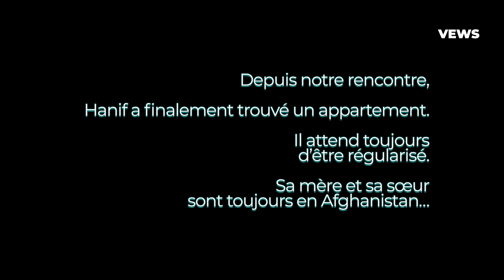Hanif a fui l’Afghanistan à 14 ans après l’assassinat de son père par des talibans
« J’espère qu’un jour ça va s’arranger et que je vais revoir maman, mon frère et ma sœur » dit Hanif la gorge nouée. Il n’a plus vu ses proches depuis 8 ans. Ce jeune afghan de 22 ans a fui son pays à l’âge de 14 après l’assassinat de son père par des proches des talibans. Il est arrivé en Belgique quelques mois plus tard après un long périple.

Aujourd’hui, Hanif est reconnu dans son travail en tant que « chef du sucré » dans un restaurant à Durbuy. Il a un réseau d’amis et est très apprécié par ses collègues. Sa vie est pourtant loin d’être un long fleuve tranquille. Le jeune Afghan se bat depuis des années pour obtenir des papiers. Il peut compter sur le soutien de son amie Amélie qu’il considère comme sa grande sœur. La jeune femme l’aide dans ses démarches administratives.

« Quand Hanif est arrivé, il a cité une ville qui n’était pas directement la bonne. Il s’est mal exprimé. On l’a mal compris. On l’a pris pour un menteur. A partir de là, c’est comme si son dossier avait été mis aux oubliettes » explique Amélie. Hanif aimerait être régularisé au vite. Il a également un autre souhait : « J’aimerais que Fedasil me soutienne dans ma demande de regroupement familial, pour que ma mère et ma sœur soient en sécurité ici ».

Journaliste : Marie Dessy
Tournage : Malick Majid
Montage : David Defontaine
Edition : Julien Vlassenbroek

CHAPITRAGE:
00:00 Intro « je m’appelle Hanif »
00:28 Mon petit frère, ma grande sœur
01:11 L’assassinat de son père
01:42 La fuite
02:12 Vivre loin de ses proches
03:11 Le centre d’accueil
03:53 Lenteur administrative
04:32 Conclu